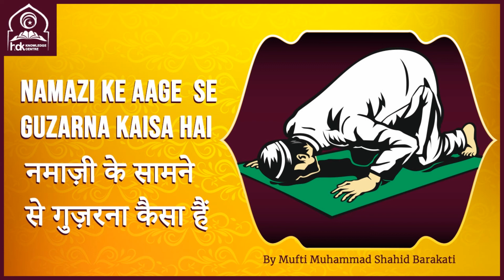Namazi Ke Samne Se Gujarna Kaisa Hain [ नमाज़ी के सामने से गुज़रना कैसा हैं ]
Can we Pass or walk in front of someone who is praying Namaz? Mufti Muhamad Shahid Barkati answers this questions to us. Namazi Ke Samne Se Gujarna Kaisa Hain? Namazi ke samne se kitni durr se gujar sakte hain? Jawab by Mufti Muhamad Shahid Barkati. Namaz padne ka sahi tarika. नमाज़ी के सामने से गुज़रना कैसा हैं| नमाज पढ़ने का तरीका बताओ|

इस वीडियो को देखने के लिए धन्यवाद। कृपया इस वीडियो को लाइक, शेयर और कमेंट करें। साथ ही लेटेस्ट और रेगुलर अपडेट के लिए यहाँ क्लिक करें।